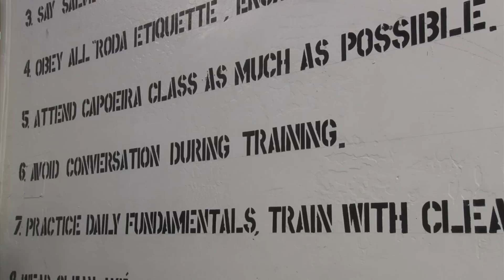Kicking it with Capoeira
My first project for my videography class at the Walter Cronkite School of Journalism and Mass Communication at ASU. I got a B. lol :)

Thank you so much to this lovely group for letting me record their amazing form of art!